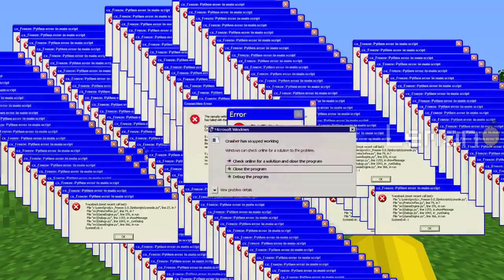Can you UPGRADE GOLEM WITH LASER in Minecraft ? LAVA VS WATER GOLEM !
Hello! in this video you will see: Can you UPGRADE GOLEM WITH LASER ? LAVA VS WATER GOLEM ! Video compilation in Minecraft !

This channel contains the best compilations of minecraft videos by Lemon Craft !